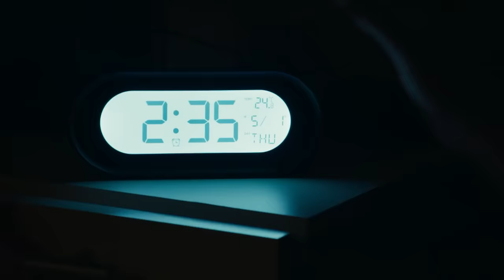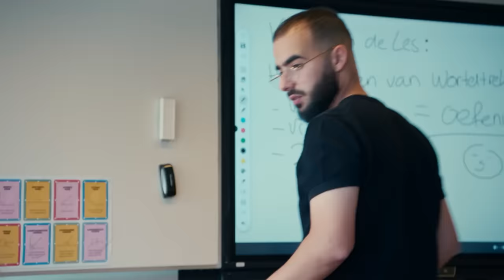MEIKE ORGANISEERT EEN PERIOD PARTY 🥳 | WEEKUPDATE 13 | BRUGKLAS S12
Nieuwe ruzies, liefdes, schoolcijfers en spanning! Een nieuwe weekupdate staat weer voor je klaar!

We zitten in de top 3 van favoriete jeugdserie bij de Zapp Awards! 🥳 Dat betekent dat je weer OPNIEUW kan stemmen via onderstaande link ⤵️

00:00 Pucks rare leven 3/6
02:50 Amir is verliefd, of niet?
04:53 Meikes period party
07:30 Pucks rare leven 4/6
09:51 Yuna jat een toets

Deze week:
1. Pucks lastige thuissituatie met haar moeder verslechtert steeds meer. Haar moeder lijkt de huur niet meer te betalen. Wat nu?! Houdt Puck zich staande?
2. Tommie plaagt Amir en Yuna. Hij zegt dat ze verkering met elkaar gaan krijgen omdat hetero jongens en meisjes geen vrienden kunnen zijn. Krijgt Tommie gelijk?
3. Meike wordt voor het eerst ongesteld. Helaas wordt dit bijzondere moment verstoord door mevrouw Soares, die denkt dat Meike het als smoes gebruikt.
4. Bij Puck thuis wordt de elektriciteit afgesloten en ze moet haar telefoon op school opladen. Dat blijkt nog niet eens het ergste…
5. Als klasgenoten zeggen dat Yuna het lievelingetje van docent Abouab is, laat Yuna zien dat ze alles behalve braaf is…

Hele afleveringen terugkijken? Download dan de gratis NPO Zapp app of ga naar: